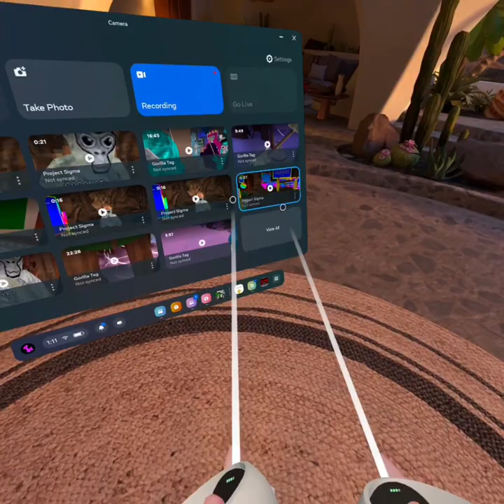I hunted ghosts in Gorilla Tag!!